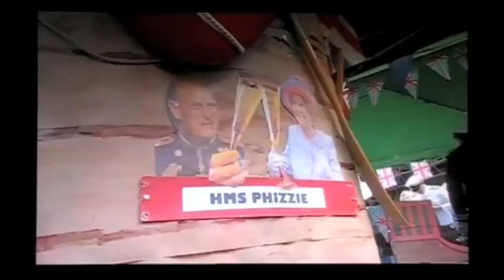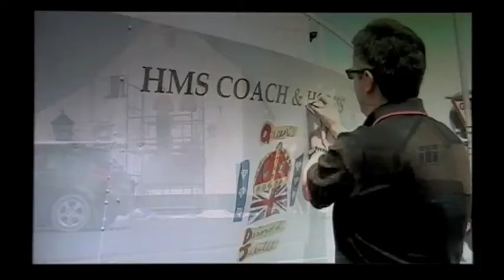Andrew Southerden Landlord Turns pub into Ship BBC TV Coverage.m4v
Andrew Southerden landlord of the Coach & Horses Kibworth welcomes Kylie Pentelow the BBC reporter who came to Kibworth to film the Queens Diamond Jubilee Street Party.